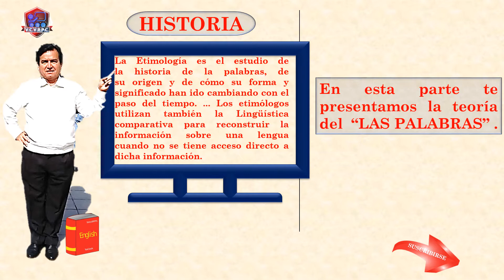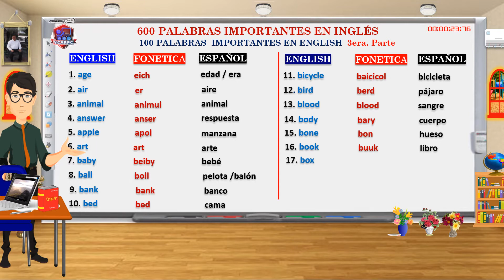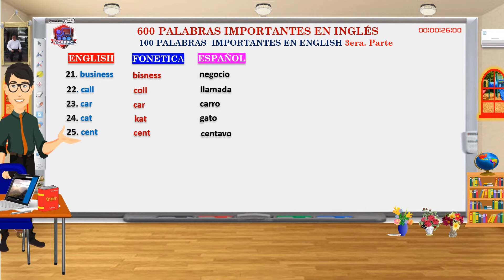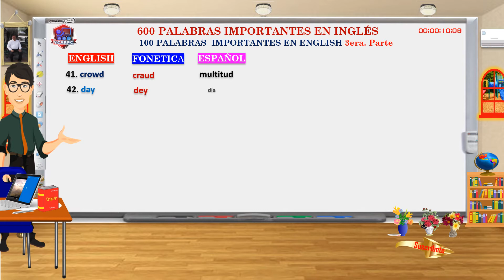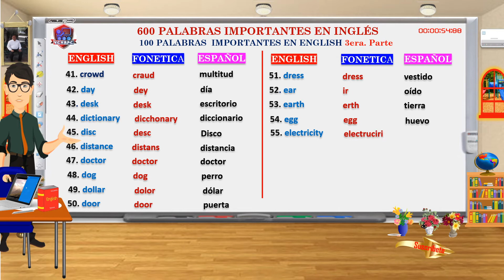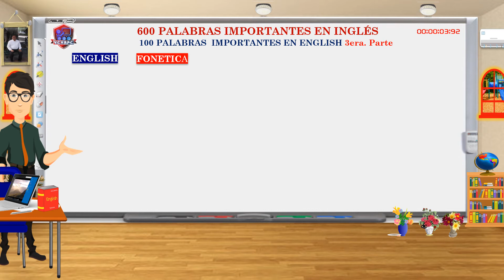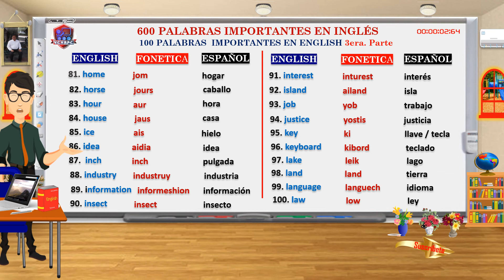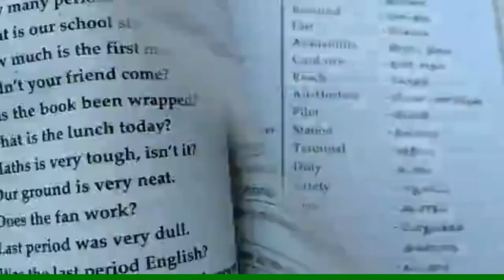2.000 Palabras, que tienes que usar en English. Class # 3. SEE MORE VIDEOS ®VCVRPC© 2024.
👨‍💻👩‍💻Hola Amig(@)s, Estudiante(@)s, Seguidor(@)s y Suscriptor(@)s en este ©VCVRPC® aprenderás English con pronunciación, traducción, tareas, test y con Andragogía, Didáctica, Metodología Pedagogía.

DESCARGUE LOS 3 EBOOKS DE ENGLISH BASICO, INTERMEDIO Y SUPERIOR.
Protejido Bajo Licencia Creative Commons Attributions NonCommercial 4.0
📗Your number four English E-book.📚Próxima edición

PRACTIQUE(A) CADA UNO DE LOS VIDEO CLASSES, CONTESTANDO LAS PREGUNTAS EN BLOGGER